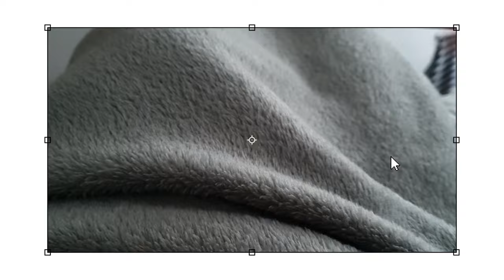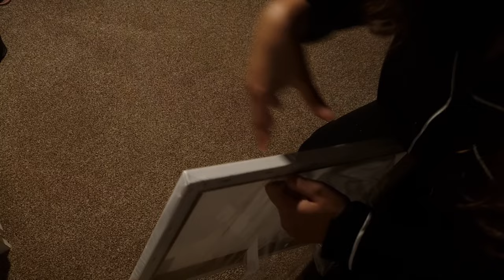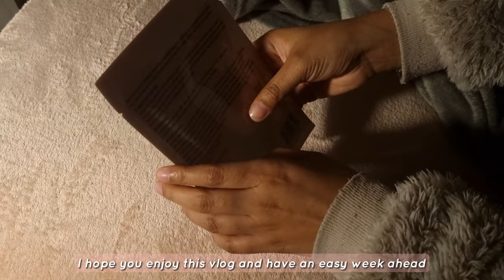A cozy & productive weekend of an international student ... baking, studying, painting & self care🍃✨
Hello friends,
Hope you enjoy this weeks vlog. This is my weekend vlog where rest and reset getting ready for another productive week ahead. Love you ~ Take Care🫶🏻